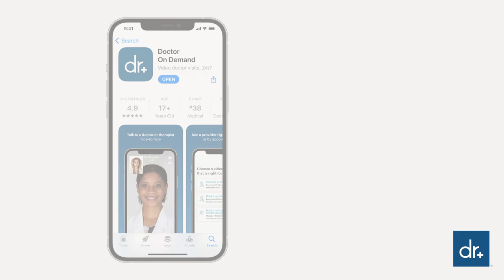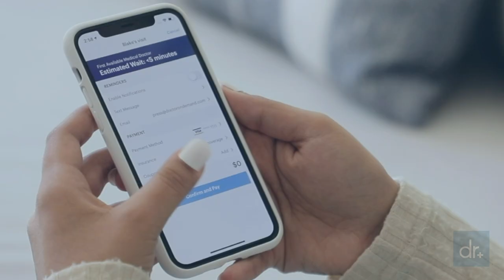Welcome to Doctor On Demand®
Doctor On Demand® is available when you are – anytime, anywhere. Connect face-to-face with board-certified providers and licensed therapists over live video on your smartphone, tablet, or computer.